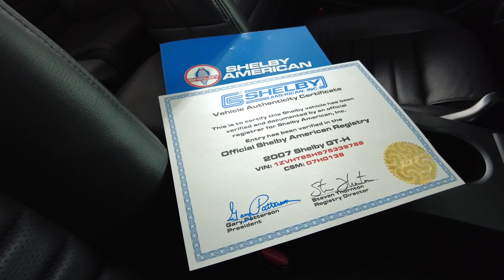2007 FORD MUSTANG SHELBY GT-H TOP DOWN WALK AROUND